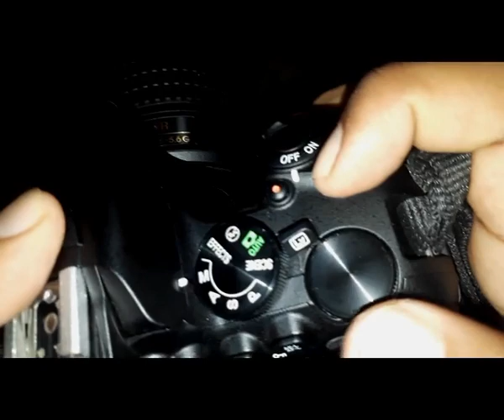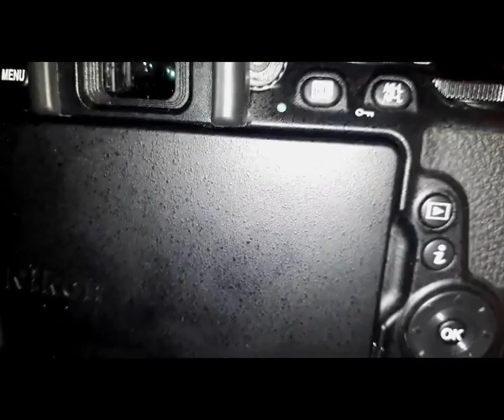Review Fungsi Tombol Nikon d5600